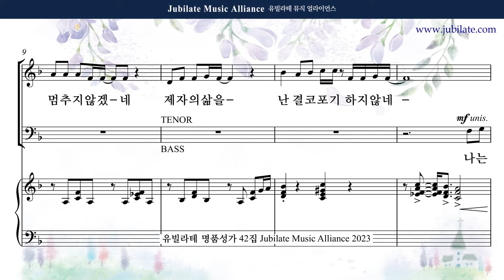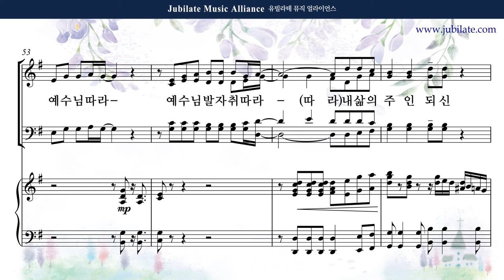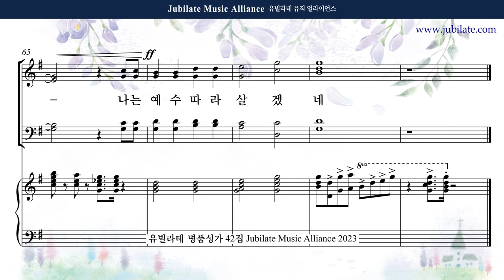[유빌라테 42집] 21. 장소은 - 예수님 따라 (합창음원)